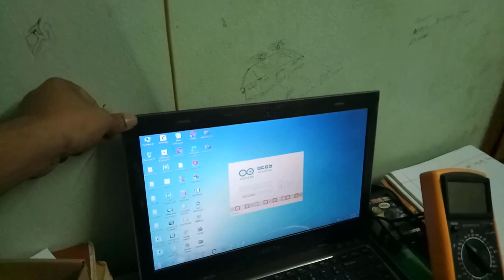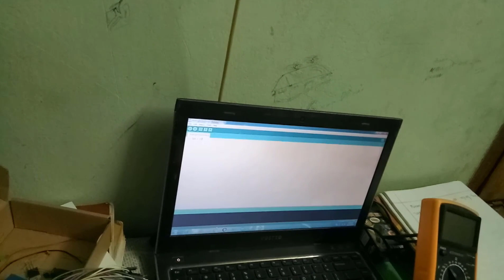Led Blinking Using By Arduino||Arduino Control LED||Arduino Project 2020||Arduino Tutorial 1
int led=13;
void setup()
pinMode(led,OUTPUT);  //Pin mode input or output.
void loop()
digitalWrite(led,HIGH);  //This line for led on
delay(1000);    //Time to sleep 10000ms=1 sec
digitalWrite(led,LOW); //This line for led off
delay(1000):  //Delay led off for 1 sec